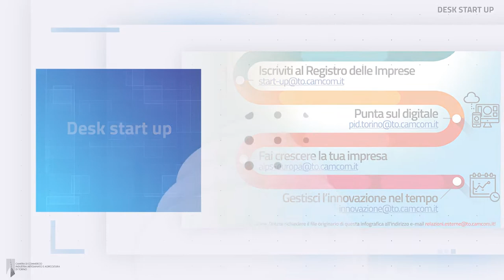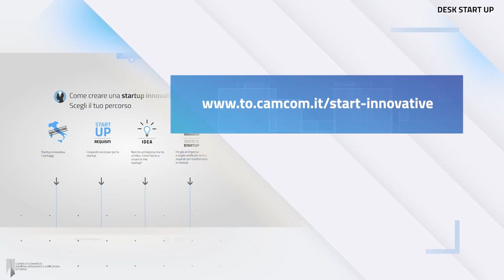Camera di Commercio News: Desk Start Up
startup pmiinnovative innovazione Il quinto episodio del nuovo "TG Servizi" della Camera di commercio di Torino è dedicato alle Start Up e a come costituirle. Con oltre 1.800 imprese innovative, il torinese si conferma un territorio particolarmente fertile, e le agevolazioni fiscali del piano Impresa 4.0 hanno favorito gli investimenti.